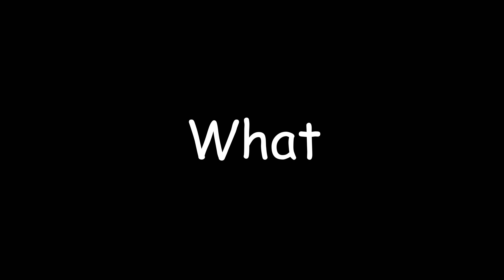What is something that pisses you off beyond belief. I'll start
😜 SOCIALS 😜

           INFINITYOFFICIAL